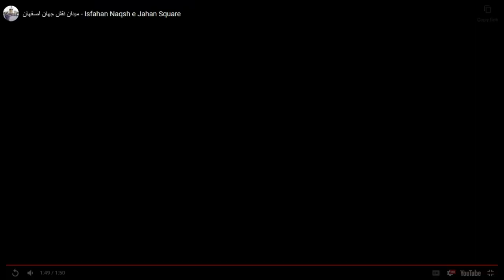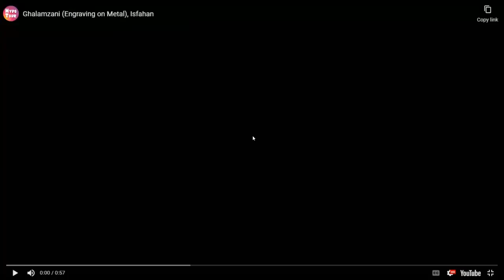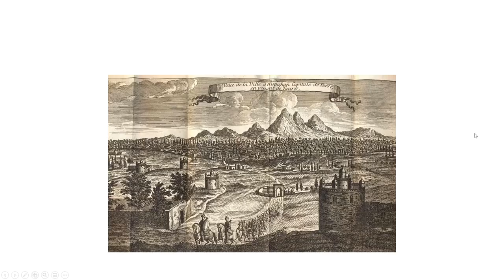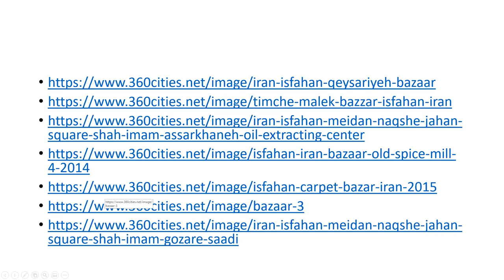Virtual Tour of Naghsh e Jahan square(A world heritage site in Isfahan - Iran)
Naqsh-e Jahan Square, or Meidan-e Emam (also Shah Square and Imam Square), is the main tourist spot of Isfahan, one of the UNESCO World Heritage Site. This square is the first place to see while visiting Isfahan and it is full of tourists all over the year. Naqsh-e Jahan in Farsi means “The image of the world”
In comparison with “Place de la Concorde” in Paris, Naghsh-e-jahan Square is historically superior, and after “Tiananmen Square” in Beijing, it is the second largest square in the world.
Due to the harmony existing in the construction of it, Naghsh-e-Jahan Square has surprised Europeans during centuries.
On this tour we will take you around this grand square and show you lots of specific details about it!